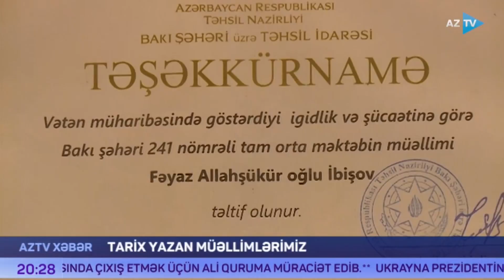Tarix yazan müəllimlərimiz: şagirdlərinə deyiləsi kitab-kitab sözü, vərəq-vərəq xatirələri var